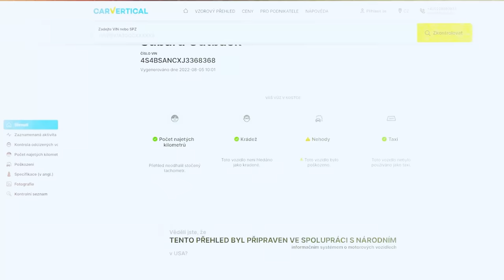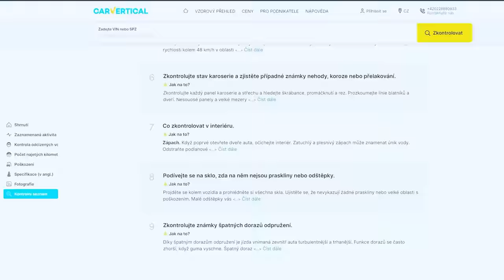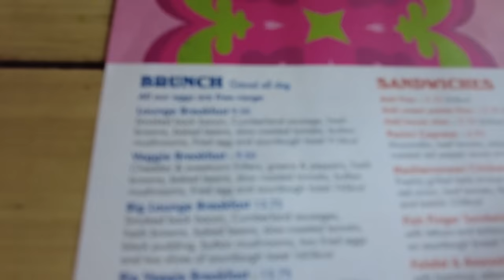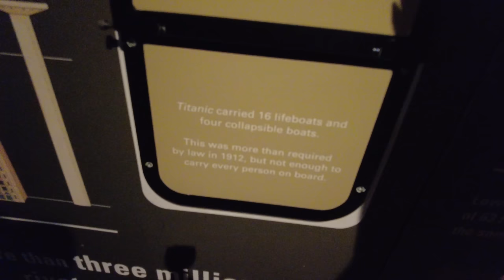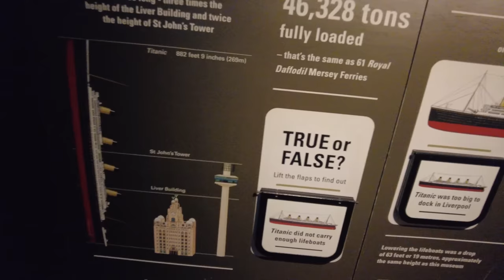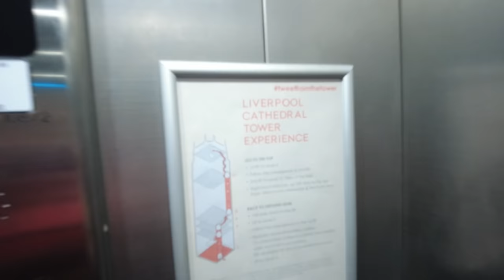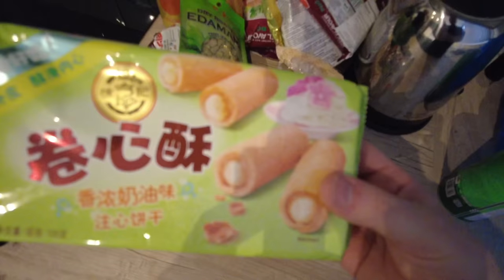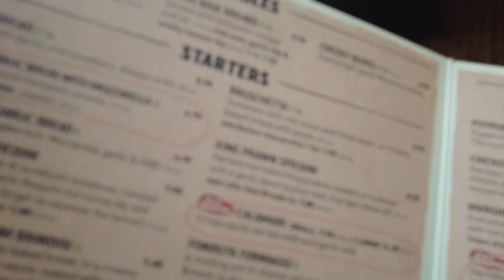Poprvé jsem vyrazil do Anglie! ✈️ | Dovolená po 100letech... | Weekly vlog #40